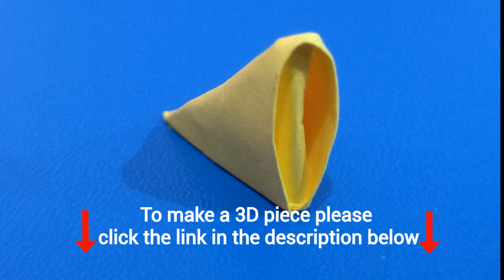How To Make 3D Origami Dragonfly Step By Step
This video shows How To Make 3D Origami Dragonfly Step By Step.
During this period of stay at home , your children will love it if you make one for them.

To do the 3D Origami Dragonfly materials needed :
~ Origami Paper
~ 3D Black Modular pieces = 35
~ 3D Yellow Modular pieces = 27

You can watch other craft creation, below are the links

Inspired by Basteln mit Papier: Craft ideas video called "Origami Swan: How to make an origami swan - 3D - Tutorial"

Inspired by Hetal's Art video called "3d origami showpiece || how to make photo frame using paper"